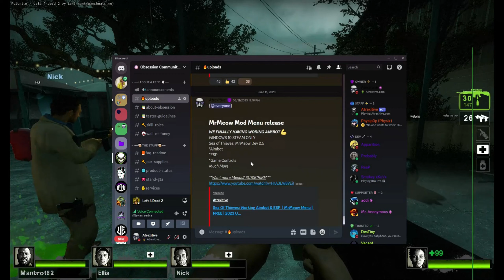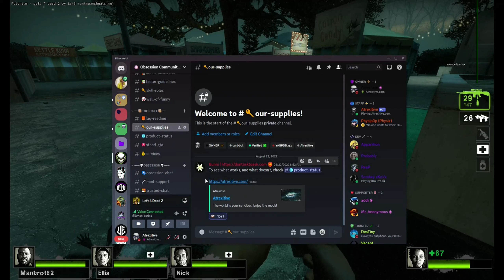*UNDETECTED* Left 4 Dead 2 MOD MENU | AIM + WALLHACK | CHEAT 2024 | DOWNLOAD FREE NEW PATCH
Download
🔐➸Password:  2024
📝To run the cheat, you need:
1) Download the archive by clicking on the link.
2) Open the file MOD MENU
3) Start the game and press F5.
4) Enjoy!
Link also in the comments

New patch 2024🔥
- Everything works without problems
- Easy to install
- Updated cheats
- Not banned by the anti-cheat system

If you cant download / install the mod menu, you need to:
1. Disable / remove antivirus (files are completely clean)
2. If you cant download, try to copy the link and download using another browser!
3. Disable Windows Smart Screen, as well as update the Visual C++ package